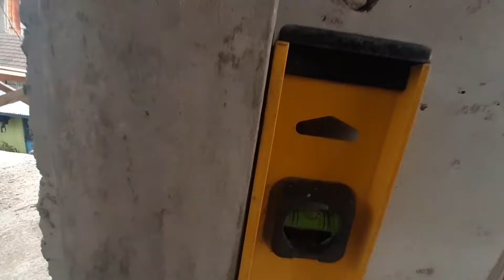PAANO MAG ASINTADA ?PULIDO AT TUWID?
Paano mag palitada ng pulido at tuwid?, sa prosesong itong mas makakatipid ka sa plastering kung maayos ang pag kaka file ng haloblocks panuorin ang video na ito